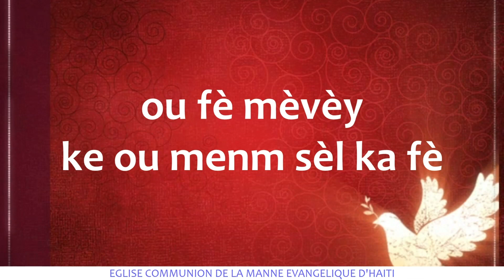Lundi 4 Mars 2019 | Bourdeau Jean Gardel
L'Eternel des armees
Service d'actions de grace  a L'Eglise communion de la manne evangelique d'Haiti
Service de remerciements
Pasteur Wilson Charles
Bourdeau Jean Gardel